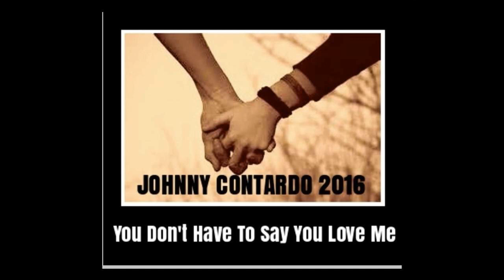JOHNNY CONTARDO ~ You Don't Have To Say You Love Me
Cover version by Johnny Contardo.

Johnny Contardo was the former lead vocalist of Sha Na Na.  @Johnny Contardo ​